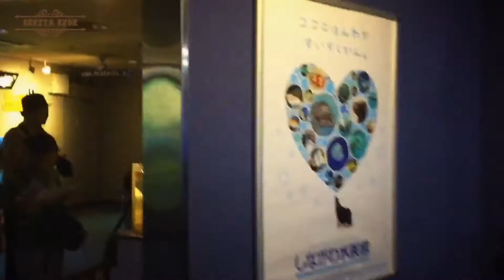「Tokyo, Japan」"CUTE DOLPHIN" at Shinagawa Aquarium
Shinagawa Aquarium opened in 1991 and very popular among the Japanese, especially on weekends beacause this aquarium one of the three full featured aquariums in the Tokyo area.
They also have a beautifully japanese garden as you walk towards the entrance and You can see amazing shows in this Aquarium everyday. ( Dolphin show,under water show, sea lion show and seal show )